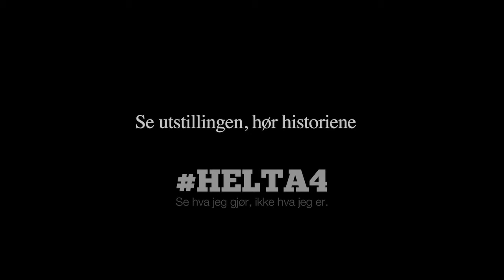Sunnass HeltA4 JektaStorsenter